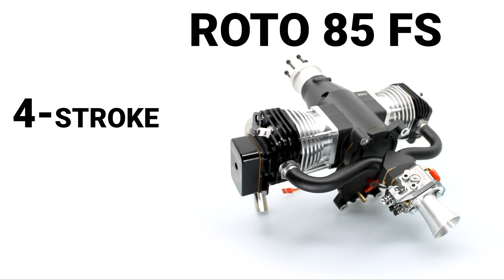Introduction ROTO 85 FS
ROTO 85 FS is two cylinder 4 stroke gasoline engine made for the model RC airplanes.

0:00 - Intro
0:33 - Mounting
0:58 - Cooling
1:40 - Carburetor control
2:32 - Carburetor adjustment
3:31 - Propeller recommended RPM
4:06 - Ignition
5:06 - Maintenance
5:32 - Thanks